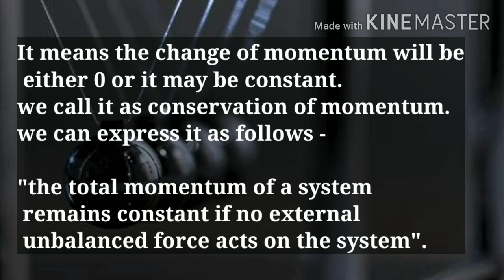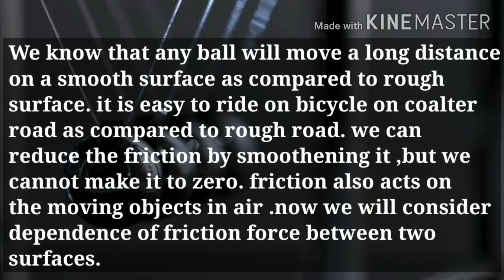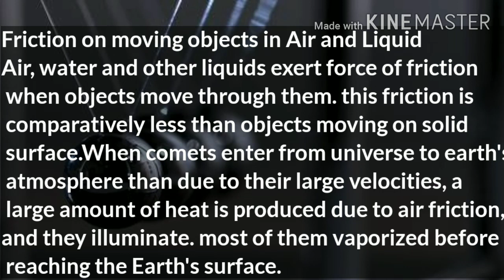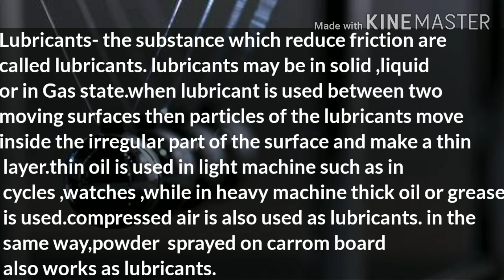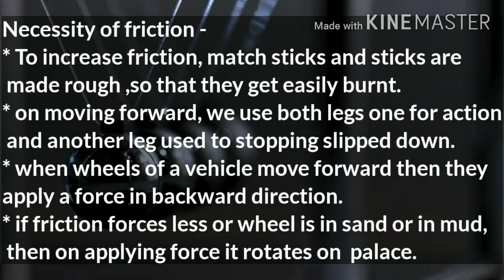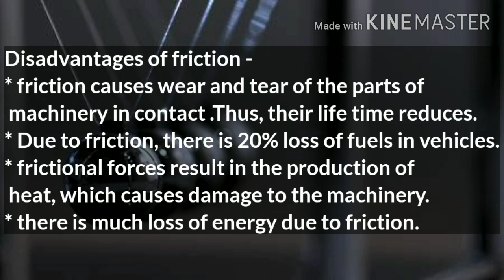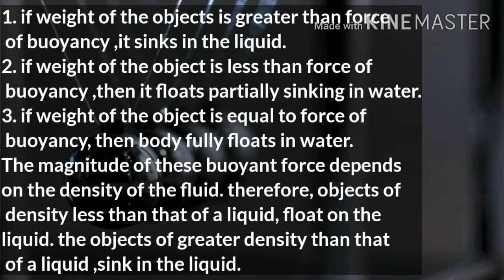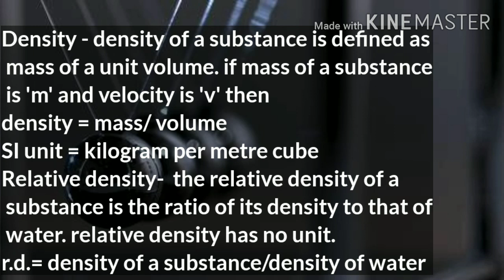Force_and_motion | part-4 | class 9 | science